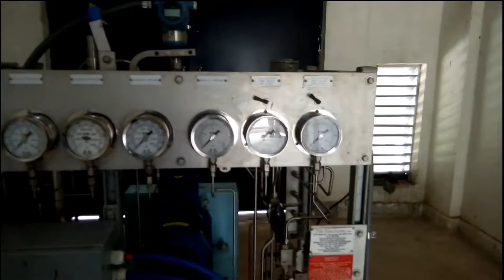High Pressure Hydrogen Compressors with double acting Diaphram for Membrane Process Gas plant PDC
Hydrogen Compressors is constructed with double acting reciprocating diaphragm head assembly to increase the pressure up to bottling and distribution throughout the process plant from the production site.,